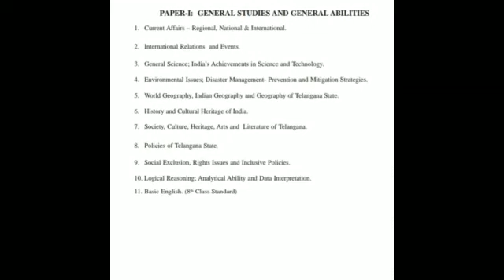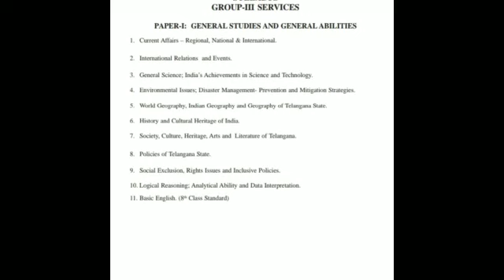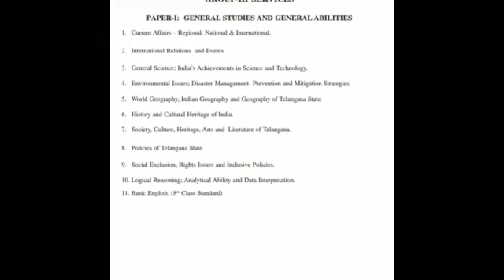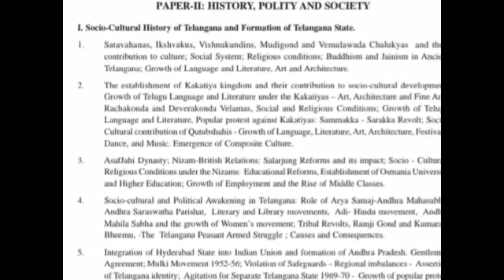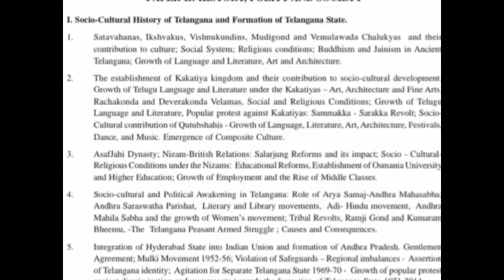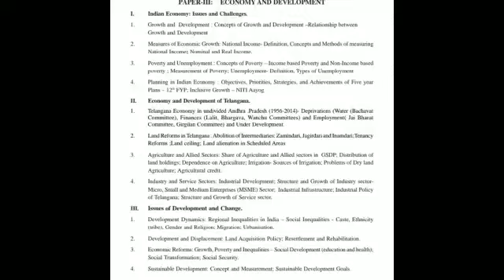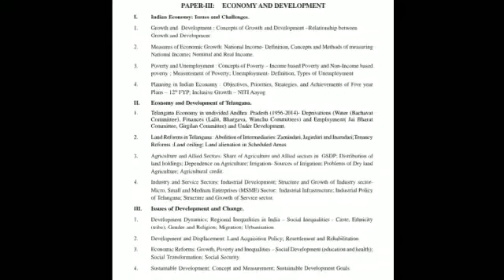TSPSC GROUP -3 SYLLABUS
The video contains the  syllabus details of the group3 notification that will be released by TSPSC.